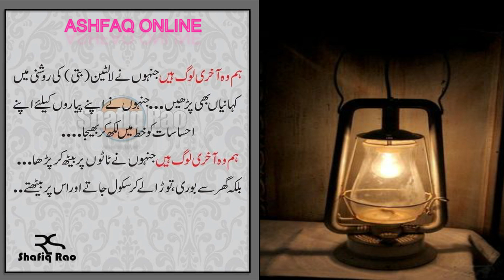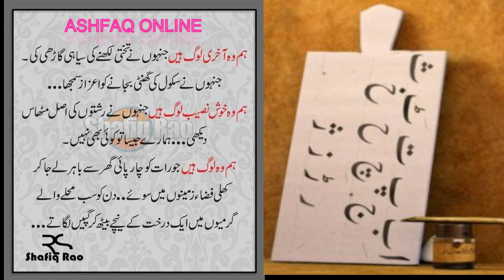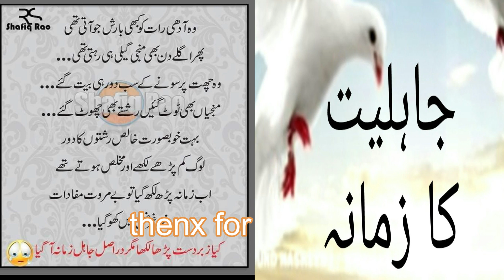Hum shayad is duniya ke Wo akhri log hein l purani yadin l ashfaq online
Hum shayad is duniya ke Wo akhri log hein/purani yadin/ashfaq online